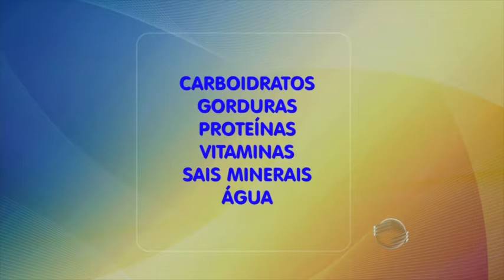Especialista explica causas e tratamento da doença celíaca